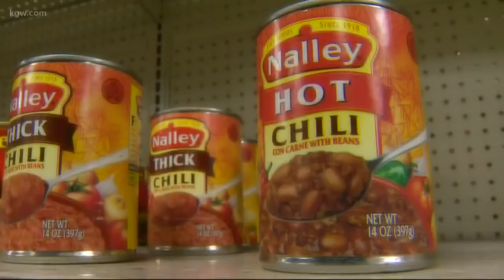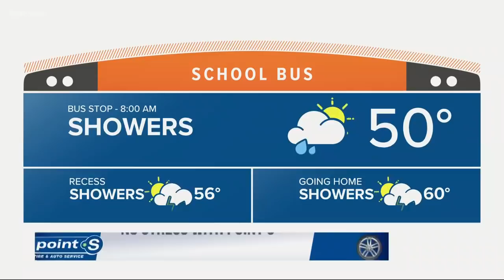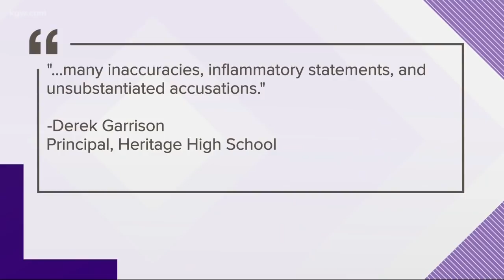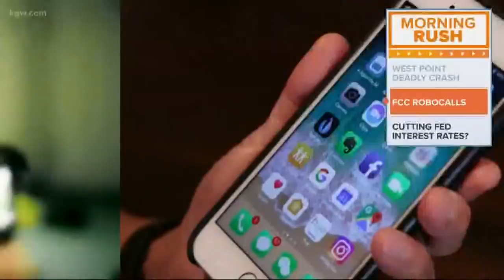Top Stories Sunrise: 6-7-19